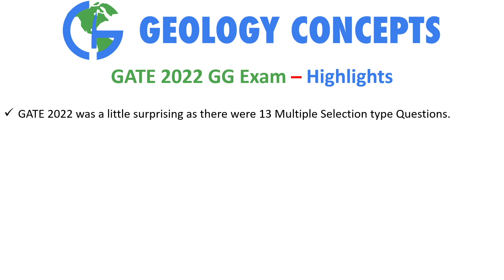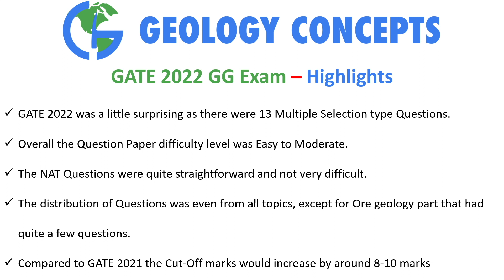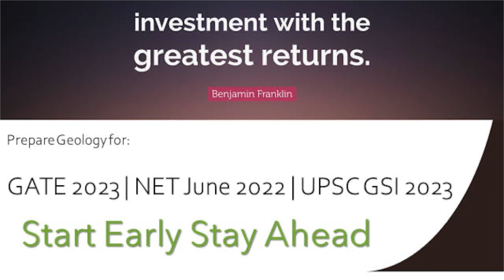GATE 2022 Expected Rank and Cut off!